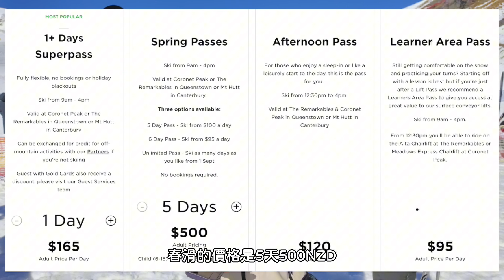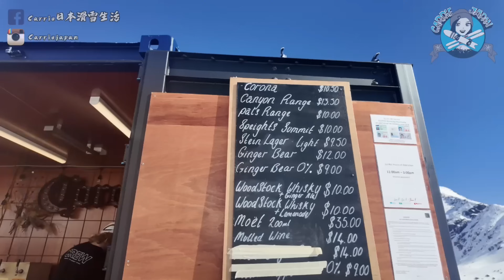紐西蘭The Remarkables滑雪場介紹～剛好碰上本季雪況最好的一天？！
🙏 喜歡我的影片，可以抖內（影片下方點「超級感謝」）請我喝杯咖啡，你的支持是我繼續在雪上拍片最大的動力🫶🏻💪🏻

感謝大家相信我嚴選的合作商品

✅馬爾地夫船宿潛水
7晚 $1760美元/ 1人
＊提前預約，5人以上贈水下攝影+空拍服務
可私訊我instagram "carriejapan" 了解詳情

✅馬爾地夫跳島旅遊、水上活動
（SUP、衝浪、風浪板、水上摩托、浮潛、潛水考證）

👇北海道滑雪、沖繩潛水歡迎私訊👇
FaceBook🔍Carrie日本滑雪生活

🔺新手滑雪Q & A～北海道滑雪場介紹～幾月最適合滑雪？裝備怎麼帶？[直播精華]